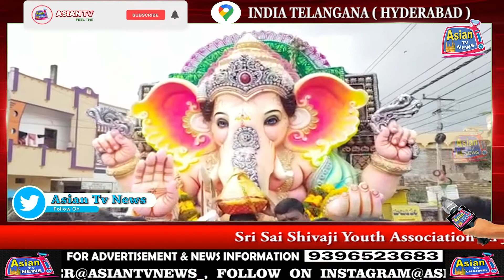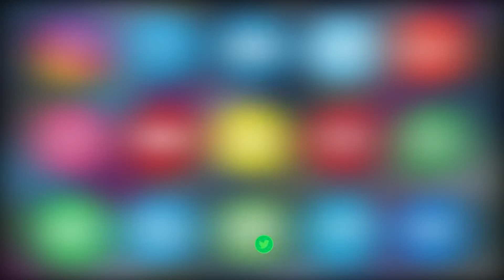Sri Sai Shivaji Youth Association Ki Jabib Se Ganesh Ideal Ka Juloos Nikala Gaya | ASIAN TV NEWS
Sri Sai Shivaji Youth Association Ki Jabib Se Ganesh Ideal Ka Juloos Nikala Gaya